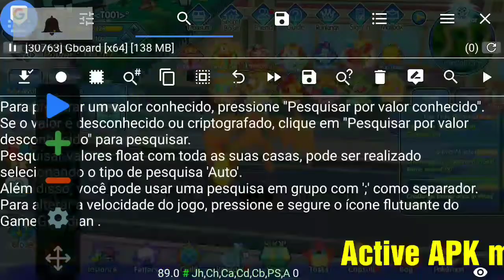🔥Hack🔥 🎮 Pocketown/Mons Awaken 💥 How to do Legendary trial with just 1 Sableye💥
🔥Link game Guardian (Need Root)🔥

🎮 Use a Sableye with 2 high priority moves Sucker punch and shadow Sneak. And use any 2 status moves

🎮 Define 4 targets with autoclick app, activate apk mod 1 hitkill and put the autoclick app to work.

⚠️ Speeding up the game with Guardian game is optional